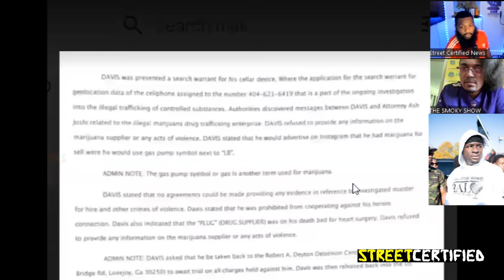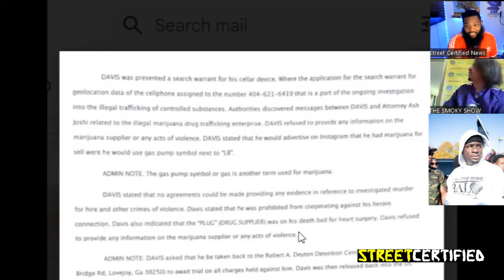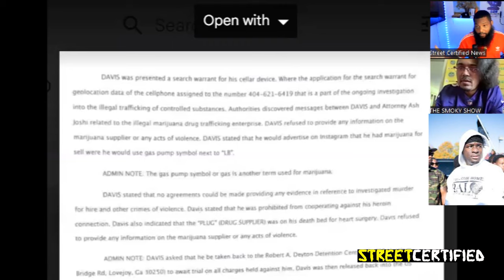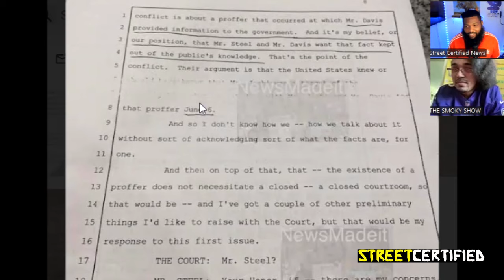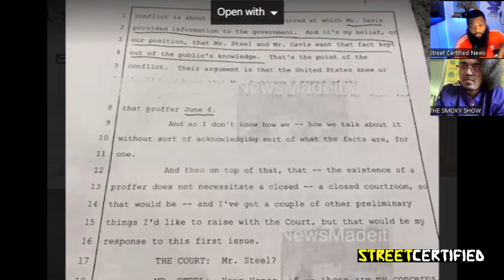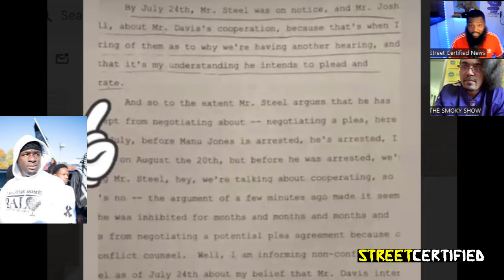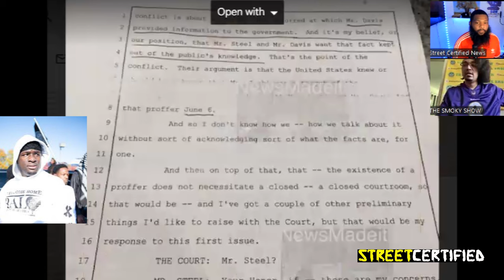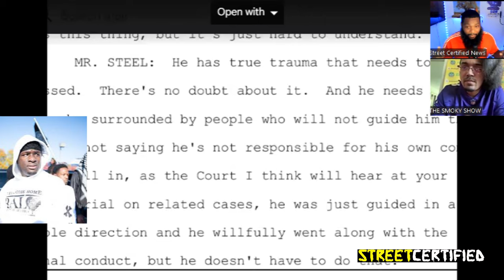RALO SNITCH Paperwork Exposed!! Had Secret Meeting With The FEDS | 6/6 Proffer